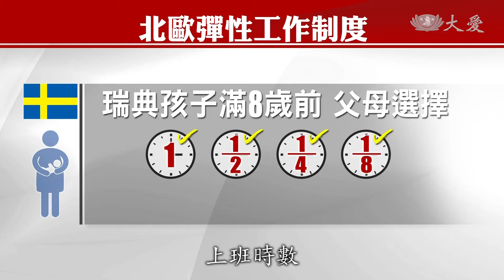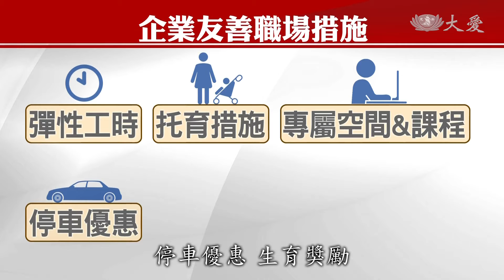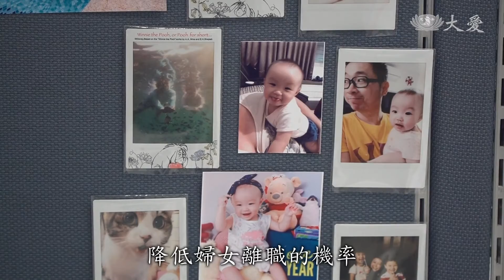「婦」出職場北歐怎麼做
職場媽媽如何兼顧家庭，從北歐的例子，帶您了解。

總得經歷職場與家庭兩頭燒的日子，才知道過程既辛苦又充滿掙扎。

二度就業婦女 蘇雅雯：「孩子如果生病或者是上下學媽媽接送，(希望)工作有多一點彈性給我們。」

二度就業婦女 趙淑媛：「(工作)斷掉，然後要她(婦女)自己去照顧家裡的人，非常辛苦。」

人力銀行調查，60%的職場媽媽覺得台灣職場環境不友善，其中六成四請事假還曾被公司刁難。國外企業又如何打造友善的工作條件呢？

ASML資深經理 Jojanneke Meewis：「我今天在家工作，因為每週三我只工作半天，我有2個女兒，我開始一周工作4天，我可以陪伴女兒成長，因為公司給我彈性的工作機會，不論你想要彈性工作或是全職工作，或對自己職涯有不同想法，都可以跟主管討論，我覺得這的彈性非常棒。」

荷蘭企業讓婦女員工彈性上班，保有工作的成就感和晉升機會，還能兼顧家庭。

ASML台灣暨東南亞區人資總監 劉伯玲：「因為種族，因為社會動盪，這個(女性權益)議題變得非常清楚，所以以外商企業來說，這會是他們工作很清楚的重點，在全球怎麼讓它一致化。」

相較之下，北歐人民的工作方式很彈性，荷蘭人一周兼職2天以上，就算正式員工，福利薪資按比例打折。芬蘭實施「工作時間法」，員工最少1/2工時的上班時間和地點，由勞雇雙方協調。瑞典孩子滿8歲前，父母可選擇全職到1/8不等的上班時數。

不過，台灣也有企業，從托育措施，打造友善職場。資通大廠與同棟大樓的幼兒園合作，員工不必搏命趕路接小孩，只需電梯溫馨接送情，拉近母親與孩子的距離。

緯創資通員工 謝貞億：「有一個工作跟社會是相接，讓我可以(兼顧)，甚至以後跟我的小孩也不至於有代溝太大。」

有別於一般企業只是騰出空間，公司打造宛若五星級集乳室，貼心的獨立隔間，消毒、冷藏、電動設備一應俱全。

緯創資通員工 王玲瑋：「集乳的時候，都可以遇到同樣集乳的媽媽，她們有些比較有經驗，就可以跟她們交流。」

緯創資通人力資源資深處長 邱淑珠：「有一個專屬的空間，同仁進去之後，她受到尊重，她受到支持，就雙贏嘛，就是員工滿意，然後企業也能得到好的一個同仁的全心投入。」

公司聘請專屬醫護人員，孕婦身心健康課程、親子講座、線上互動，都納入工作KPI；中午時間開設瑜伽、運動課。

緯創資通員工 陳品蓉：「如果回家的話，其實是不太運動的，只會顧小孩而已。」

企業透過彈性工時、托育措施、專屬課程、停車優惠、生育津貼、育兒津貼和優於勞基法的產假，打造友善職場。不過，就算投資上百萬到數千萬元硬軟體，背後的企業文化，才是關鍵。

緯創資通員工 謝貞億：「(懷孕時)搬運一些物品，包括同仁他們都會很主動地來跟我說，你不要動你不要動，大家都很儘量地幫忙我，可以一起分擔工作上的事情。」

ASML員工 羅凱琳：「我加入ASML第二周之後就發現我懷孕了，我老闆問我的第一個問題其實是，你打算休多久產假，我們可以怎麼支持你？(評比)我老闆還是給我考績是高於平均值。」

企業生存大不易，額外投入友善職場設計，其實也幫了自己。

ASML台灣暨東南亞區人資總監 劉伯玲：「(女性)體貼，她們也非常善於溝通，在團體裡是很柔和的力量。」

緯創資通人力資源資深處長 邱淑珠：「我們的主管就是這樣被照顧上來的，支持他的成員去做對的事，這樣這個企業才能夠所謂的永續發展。」

職場照顧女性員工，讓她們育嬰留停之後回任比例超過九成，降低婦女離職的機率，也減少日後重返職場的難題，對女性和企業、社會來說，是長遠之道。

採訪撰稿 陳宏立
攝影剪輯 李俊葳